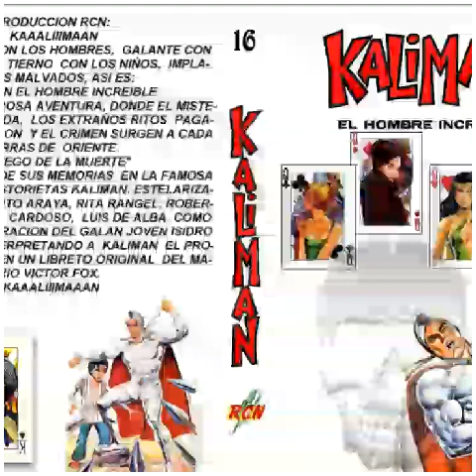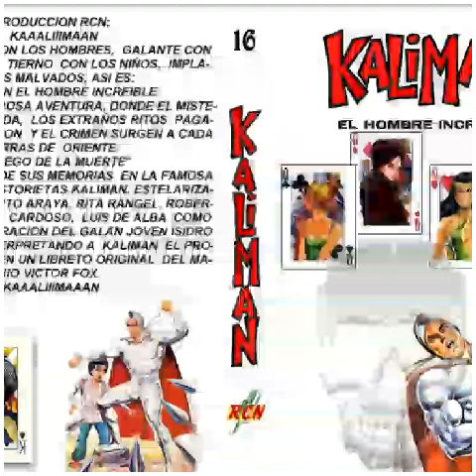Kaliman el juego de la muerte capítulo 31 HD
Kaliman